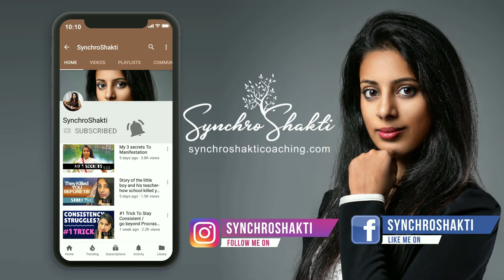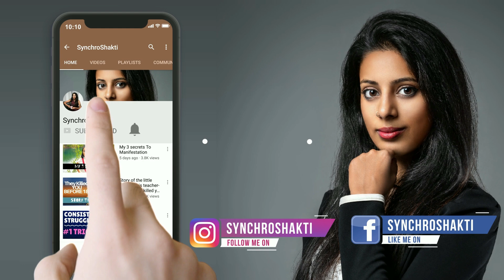2 Easy Money Attraction Techniques Law of Attraction For Financial Abundance & Quick Money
Using the law of attraction to manifest money, financial abundance, million dollars is very easy when you get yourself aligned to the energy of abundance of money. Watch this video to learn 2 techniques that will put you in the right energy to attract money.

To get money and the law of attraction book:
Amazon USA
Amazon India

If you have questions that you would like me to answer, put it in this form and I will answer them during my YouTube live sessions (Fridays, 8:30 pm IST)

Love,
Kartika